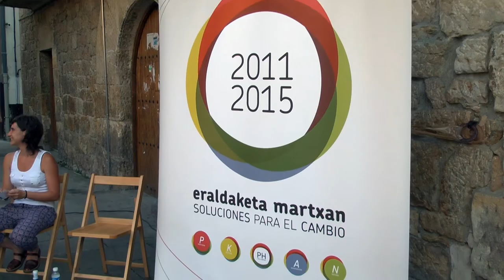EH Bildu afirma que a pesar de la justicia española Barcina tiene que dimitir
Acto de EH Bildu en Altsasu